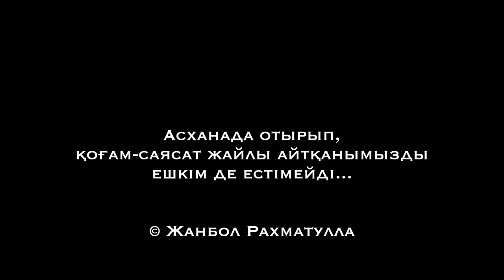Назарбаев жерді сатып жібермекші / Жанбол Рахматулла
Бірнеше күн бұрын билік өкілеттіктерін бөлу жөніндегі коммисия конституцияға өзгертулер мен толықтыруларды енгізу туралы қаулы шығарған болатын. Сол өзгертулер мен толықтыруларды талқылауға 1-ай ғана уақыт беріп отыр. Оның бір аптасы өтіп те кетті. Бізді саясатқа араласпасын деп, алданар ма екен деп, димашты беріп еді, көбіміз шынымен де соның соңынан еріп кетті.

Сонымен, конституция - ата заңымыз, бұл құжат 9 тарау, 98 баптан тұрады. Мемлекеттің бастапқы саяси және құқықтық құжаты болып табылады.

Содан, ең басты өзгеріс 2-ші тарау, 26-баптың 1-тармағы деп есептеймін.
Аталмыш бапта осыған дейін мүлікке ие бола алатын ҚР азаматы деп көрсетілсе, қазір "ҚР азаматы" дегенді алып тастап, орнына “әрбір” яғни орысша “каждый” демекші. Демек, кез келген шет-ел азаматы жер болсын, сатылымда не тұр, соны сатып алуға қақысы бар деген сөз.

Соңғы кезде халық арасында “мейлі, назарбаев конституцияны қалауынша өзгерте берсін, жаңа билік келгенде назарбаевтың өзіне арнап шығарған заңдарын жояды” деп адаспа пікірлер айтылып, немқұрайлық танытуда.
Осы немқұрайлық үшін алдағы уақытта өзіміз, ұрпақтарымыз бен мемлекетіміз ащы зардабын тартатын боламыз.

Біліңіз, Назарбаев дәуірінен кейін қабылданған жаңа конституция өзінің күшін толық қолдана алмайды. Себебі "әркім" деген сатып алушымыз шет-ел азаматы болса, сол шет-ел азаматтарының құқығы сақталмаған жағдайда, мүдделі елдер өздерінің сатып алған мүліктерін қорғау үшін міндетті түрде әскерлерін қазақтың жеріне баса көктеп кіргізеді. Мейлі ол ресей, үндістан немесе қытай не тағы басқасы болсын.

Сондықтан мемлекетімізге, мемлекеттігімізге орасан зор қауіп төндіріп тұрған осы 26- баптағы өзгертуді өмірімізбен қош айтыссақ та қабылдатпауымыз керек!!!